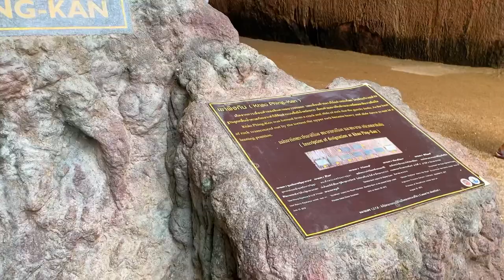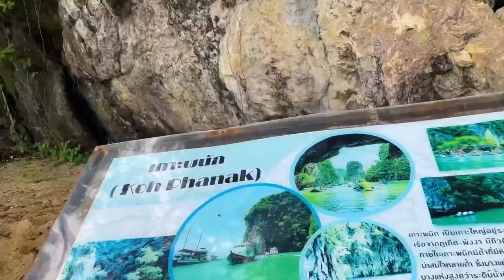James Bond Island Tour, Phuket, Thailand - Canoeing, Cave Exploring, Cruising in Big Boat Phang Nga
James Bond Island with Anda Varee Tours in a Big Cruiser boat is a fun, action-packed full day cruise that you can take from Phuket or Krabi in Thailand.

The tour includes exploring submerged caves like the Bat Cave with a magical green lagoon in PANAK island or the Mangrove cave in Homg island in canoes. You also get to canoe yourself at Lawa island.

Of course, the main point of this tour is the world famous James Bond Island which was the filming location for the 1974 Bond movie - The Man with the Golden Gun.

The cruise tour includes lunch, snacks, beverages, life jackets, canoes etc.